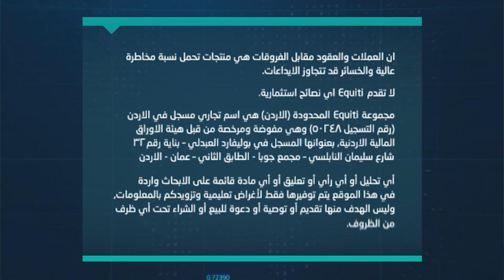تذبذب في أداء الدولار الأمريكي مع بداية التداولات الأسبوعية